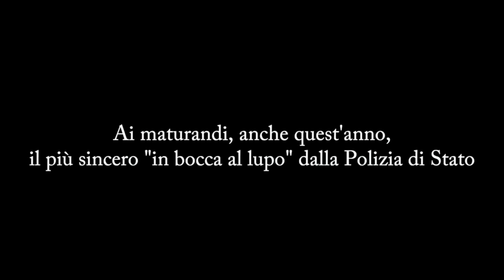Maturità 2020. Polizia e Skuola.net contro le fake news sull'esame - VIDEO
Non ci saranno come in passato le fughe di notizie legate alle tracce d'esame. E neanche la lotta contro l'uso degli smartphone durante le prove. Ma, anche in occasione della Maturità 2020, il pericolo che tra gli studenti si diffondano 'fake news' è comunque in agguato. Perché l'esame di Stato di quest'anno - che verrà ricordato come quello svolto 'ai tempi del coronavirus' - presta benissimo il fianco a interpretazioni sbagliate. Una maturità la cui veste definitiva è stata ufficializzata solo un mese fa per via delle incertezze legate allo scenario epidemiologico e alle relative misure da adottare. L’esame avrà così una formula del tutto inedita (niente scritti ma solo un colloquio orale, peraltro diverso dal passato). Con, in più, un Protocollo di sicurezza da osservare per svolgere la prova in presenza a scuola. Un lungo elenco di informazioni che i maturandi non hanno ancora pienamente digerito.

Proprio questo sarà il tema centrale della tradizionale campagna di sensibilizzazione che la Polizia Postale e delle Comunicazione porta avanti in collaborazione con il portale degli studenti Skuola.net, giunta al tredicesimo anno consecutivo. L’obiettivo di “Maturità al sicuro” è sempre quello di contrastare alla vigilia dell'esame fake news, bufale e leggende metropolitane. Per evitare che i ragazzi non perdano tempo prezioso dietro a notizie fuorvianti. Ma, soprattutto, per tranquillizzarli. Visto che, travolti da un'enorme quantità di consigli (spesso dall'approccio pessimistico) per evitare il contagio da Covid-19, è come se tra gli studenti si sia diffuso una sorta di terrore da orale 'dal vivo'.